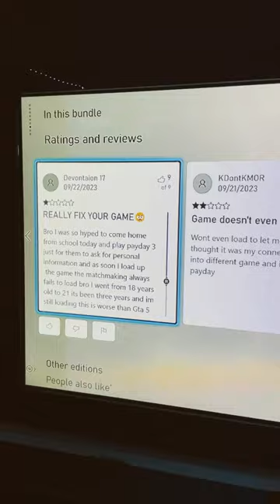PAYDAY 3 IS A FLOP ALREADY?!?! STARBREEZE SUCKS!!